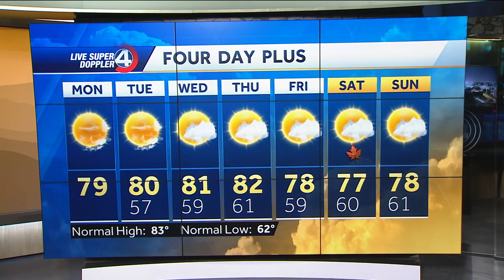Videocast: Cool Mornings Are Here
Looking dry this weekend